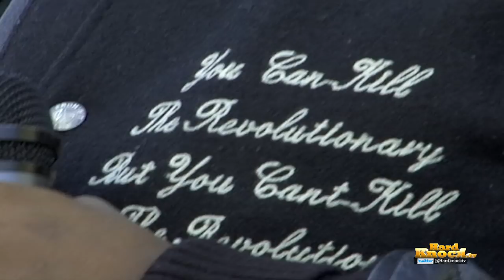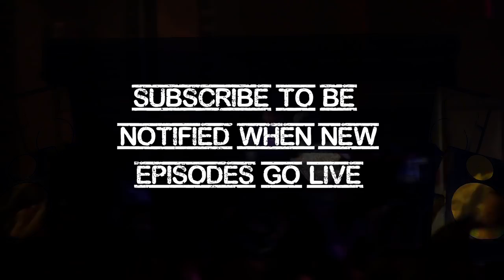Jay Electronica on Album, Creative Process, Being Independent, Lupe, Prodigy (Classic Interview)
10 years ago, Hard Knock Tv's Nick Huff Barili caught up with Jay Electronica at the Paid Dues festival. In the interview Jay talks about why he hasn't put out his debut album (which just dropped 10 years later), the making of "Exhibit C", his creative process, advice to artists about staying independent, his views on twitter, his relationship with Nas, shares thoughts on Lupe Fiasco, Prodigy of Mobb Deep, wanting to work with Scarface and Andre 3000 plus much more!Jay Electronica's debut album 'A Written Testimony' is out now!